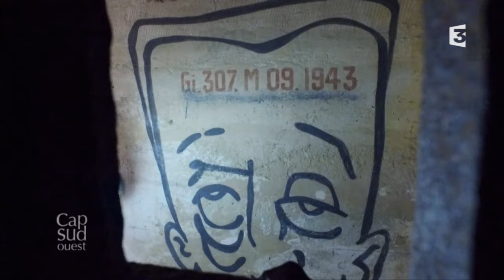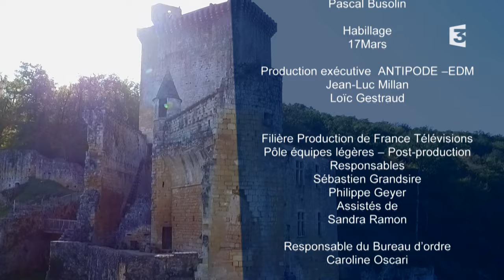Cap Sud Ouest, les sentinelles de l'Histoire ( Chateau de Commarque -Bunker Médoc)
Si le Sud-Ouest a  la chance de posséder un patrimoine hors du commun, l’un des plus riches de France, il le doit notamment  à celles et ceux qui se battent pour faire vivre ces lieux, les restaurer, les sauver de l’oubli. Exemple au château de Commarque, une histoire de famille et de passion. Au pays des 1001 châteaux, la Dordogne, le site de Commarque,  à 20 km de Sarlat revendique, à juste titre, une place à part. D’abord parce qu’il concentre en seul lieu plus de 15 000 ans d’histoires. Ensuite parce que ce patrimoine aurait pu totalement disparaitre. Commarque est aussi une aventure humaine contemporaine… Celle d’un sauvetage mené depuis plus de 50 ans par un descendant lointain des fondateurs du château… Hubert de Commarque. C’est au 12ième siècle que l’un des lointains ancêtres d’Hubert reçut la mission par l’Abbaye de Sarlat de contrôler cette vallée au croisement de routes commerciales importantes.  Tres vite, la modeste tour en bois va laisser place à un ensemble castral impressionnant par sa taille, rare dans son organisation. Commarque est en effet une coseigneurie où plusieurs familles nobles vont cohabiter, parfois même se disputer la domination. Au 17ième siècle, le site est abandonné. Inexorablement, la végétation envahit les lieux… les murs tombent, les toitures s’effondrent… le château devient une carrière de pierre… C’est donc une ruine qu’Hubert a achetée il y plus de 40 ans. Toute la famille a été embarquée dans l’aventure. Christine sa femme mais aussi ses enfant, Jean et Aude. Il faut que le site est hors norme à plus d’un titre puisqu’il  témoigne aussi bien du Moyen Age que de la Préhistoire. Exceptionnellement, Hubert nous ouvre les portes habituellement fermées du trésor de Commarque : une grotte ornée avec notamment un cheval gravée dans la roche en bas-relief, l’une des plus belles œuvres pariétales jamais découvertes. L’émission est également l’occasion de découvrir l’étonnante histoire de Jean Paul Lescource. Direction le Médoc où durant la seconde guerre mondiale, sur ordre d’Hitler, on battit ici  l’une des pièces maitresse du fameux mur de l’Atlantique. 350 bunkers en béton, des témoignages lentement ensevelis sous le sable, menacés de disparition. Parce que son père a été enrôlé d’office dans le STO pour construire ces bunkers, parce que des hommes sont morts pour reprendre ces plages aux nazis, Jean Paul s’est investi d’une mission : sauver ces bunkers qui témoignent de souffrances et de sacrifices…